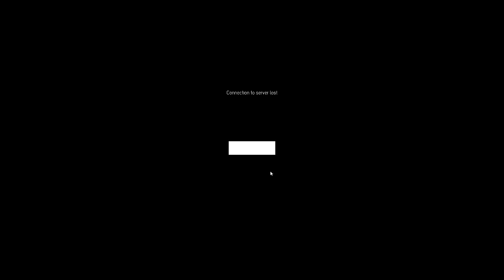14, Dec 27 warface casual 1